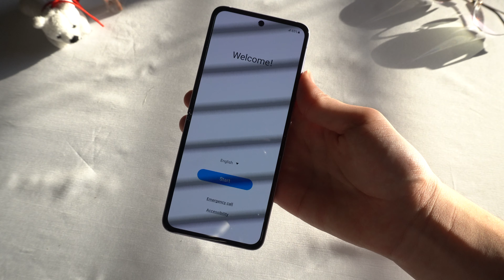✨Samsung Galaxy Z Flip 3 Aesthetic Android Unboxing ✨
Hello! Welcome to my unboxing of the Samsung Galaxy Flip 3 in lavender, I hope you enjoy the video!